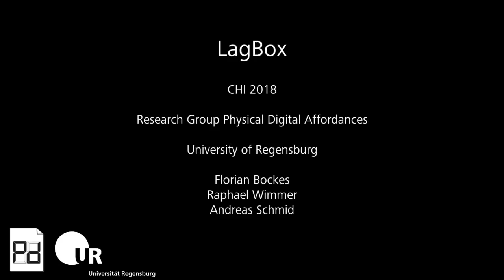LagBox - Measuring the Latency of USB-Connected Input Devices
High latency in an interactive system limits its usability. In order to reduce end-to-end latency of such systems, it is necessary to analyze and optimize the latency of individual contributors, such as input devices, applica-tions, or displays. We present a simple tool for measur-ing the latency of USB-connected input devices with sub-millisecond accuracy. The tool, based on a Raspberry Pi 2 microcomputer, repeatedly toggles a button of a game controller, mouse, or keyboard via an opto-coupler soldered to the button and measures the time until the input event arrives. This helps researchers, developers and users to identify and characterize sources of input lag. An initial comparison of multiple input devices shows differences not only in average latency but also in its variance.

Authors: Florian Bockes, Raphael Wimmer, Andreas Schmid
Published in CHI'18 Extended Abstracts